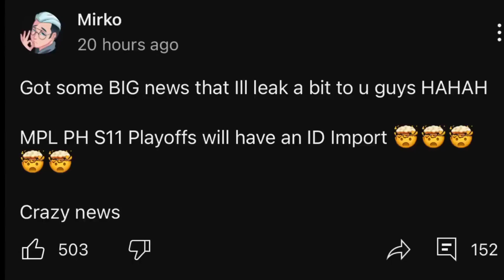PLAYER INDONESIA PERTAMA YANG AKAN BERMAIN DI MPL PHILIPPINES ??? 😳😳